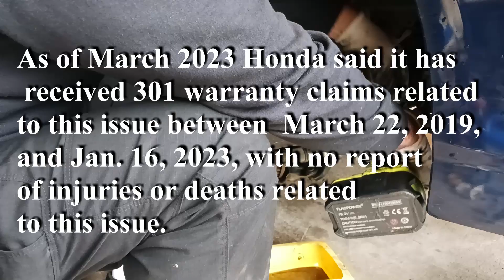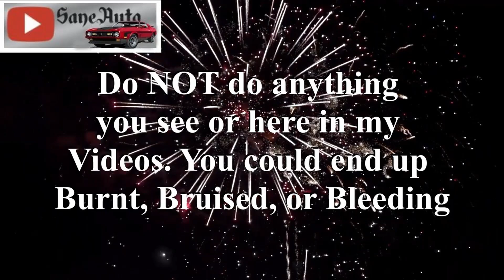(2023 Honda seatbelt recall) Honda motor company recalls 500,000 vehicles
Honda has issued a safety recall for nearly 500,000 vehicles due to faulty seat belts which may fail to properly restrain the seat occupant during a crash.
The company notified the National Highway Traffic Safety Administration (NHTSA) that affected models include certain 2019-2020 Acura models, the 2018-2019 Accord and Accord Hybrid, the 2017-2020 CR-V, the 2019 Insight, and 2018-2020 Odyssey models.
"The seat belt buckle channel for the driver and front passenger seat belts were manufactured out of specification, causing interference between the buckle channel and the release button," Honda explained in a report filed with the NHTSA.

Favorite Tools:
1) Milwaukee Fuel Impact wrench
2) Milwaukee 3/8 Ratchet 55 Ft-Lbs
3) Ryobi cordless ratchet P344
4) Ryobi 3/8 cordless impact wrench
5) Great starter socket set
6) Victor Allen Coffee
7) Black and Decker cordless
8) Easy entry-level code scanner
9) Blutooth Scanner OBD2 code reader $20
10) NOCO Boost HD GB70 Lithium Jump Start Battery Booster

Supplies:
1) Dielectric Grease
2) Antisieze
3) Thread-locker Loctite
4) Transmission assembly lube
5) Rislone Zinc oil additive

1) My favorite tool for channel growth is Tube Buddy.
2) HP Pavilion 15 CC Intel Core i7 8850U 12GB Ram 1TB Hard-drive Touch Screen Laptop 8th Generation Intel Core i7-8550U Quad-Core Processor 1.8Ghz, (4GHz with Intel Turbo Boost)/ 12 GB DDR4-2133 SDRAM Memory/ 1TB 5400RPM SATA Hard Drive
3) Nikon D3400 DSLR Camera
4) GPS Promark Shadow drone
5) 3 Axis stabilizer
Editing Software